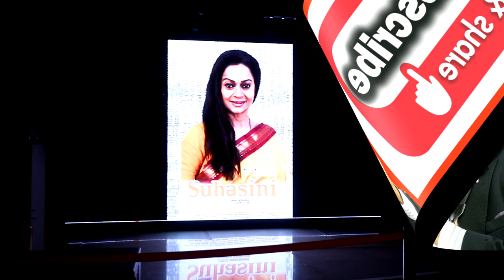Ghalib, Kaamdhenu, Suhasini web series will be available on OTT platform Eyesflix.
ओटीटी प्लेटफॉर्म आईसफ्लिक्स पर दिखेगा , ग़ालिब, कामधेनु, सुहासिनी जैसी कई बेव सीरीज़।

कॉमेडियन सुनील पाल, राजा  सग्गु वी आई पी,मुस्ताक खान,राजा हसन सहित फिल्मी दुनिया की कई हस्तियां गेस्ट के रूप में थीं मौजूद।

मुंबई के सिन सिटी में 28 जनवरी 2021 को ओ टी टी प्लेटफॉर्म  आईसफ्लिक्स को शानदार तरीक़े से लॉन्च किया गया इस मौके पर  कॉमेडियन सुनील पाल , राजा सग्गु, मुस्ताक खान ,राजा हसन,वी आई पी सहित इंडस्ट्री के कई कलाकार गेस्ट के रूप में मौजूद थे।
आपको बता दें कि आईसफ्लिक्स एक ऑनलाइन वीडियो स्ट्रीमिंग ओ टी टी प्लेटफॉर्म है, आई एंटरटेनमेंट सर्विसेज द्वारा संचालित हो रही है और साथ मे गिरवा प्रोडक्शन और रुद्रा स्टूडियो है । गिरवा प्रोडक्शन के बैनर तले बनी फिल्म में सीता माता के रूप में हमेसा दिखने वाली दीपिका चिखालिया फ़िल्म " ग़ालिब " में एक अलग अंदाज में नजर आ रही ।
 आईसफ्लिक्स दर्शकों के लिए कई प्रकार के कंटेंट लेकर आ गया है जैसे रोमांटिक, हॉरर, रहस्य और रोमांचक, ऐतिहासिक, शैक्षिक, क्षेत्रीय और धार्मिक, पौराणिक, यात्रा शो, रिएलिटी शो,
किड्स शो, बायोपिक्स, डॉक्यूमेंट्री और भी बहुत कुछ। यह आे टी टी प्लेटफॉर्म दर्शकों के लिए अत्यधिक विकसित स्ट्रीमिंग तकनीक के साथ एक आरामदायक और अनुकूल अनुभव प्रदान करता है, जहां आप बहुत स्पीड के साथ और एकदम साफ साउंड के साथ तरह तरह के कंटेंट देख सकते हैं। हिंदी, अंग्रेजी,
बंगाली, गुजराती, मराठी, पंजाबी, मलयालम, तमिल, तेलुगु, उड़िया, कन्नड़ जैसी कई भाषाओं में यहां कंटेंट मौजूद होंगे और इसलिए यह
ओ टी टी मंच दर्शकों के लिए वीडियो देखने की एकदम सही मंज़िल है। आई एंटरटेनमेंट सर्विसेज अपने आप में एक अनूठा वीडियो अनुभव प्रदान करता है। इसकी ऑनलाइन वेबसाइट है

दर्शक यहां क्लिक करके मोबाइल साइट या एप पर वेब सिरीज़, फीचर फिल्में, शॉर्ट फिल्म, डॉक्यूमेंट्री फिल्म, बायोपिक्स, इंटरनेशनल कंटेंट देख सकते हैं।
यहां मौजूद अतिथियों में कॉमेडियन सुनील पाल,मुस्ताक खान, सिंगर सोनल प्रधान, राजा सागू (सिंगर एंड स्टैंडअप कॉमेडियन), राजा हसन,जावेद हैदर (अभिनेता), सिंगर माधवी श्रीवास्तव,सिंगर सोनल प्रधान, और प्रणव वत्स इत्यादि का नाम उल्लेखनीय है।
इस कम्पनी के सी ई ओ हरीश चुग, मैनेजिंग डायरेक्टर घनश्याम पटेल, मैनेजिंग डायरेक्टर निमिषा आर आमीन, मैनेजिंग डायरेक्टर राकेश आमीन , टेक्निकल हेड मनोज एम चौहान और कमलेश पटेल सुपरविजन प्रोड्यूसर हैं।
कॉमेडियन सुनील पाल ने यहां आईसफ्लिक्स को ढेर सारी शुभकामनाएं देते हुए कहा कि इस तरह के क्वालिटी आे टी टी प्लेटफॉर्म की दर्शकों को जरुरत थी जहां उन्हें मनोरंजन के ढेर सारे कंटेंट मिल सकें।

Munde News Channel Link

Bollywood, the dream destination of millions is now a click away on your screen. Bollywood UNPLUGGED. we bring to you the best of videos on our Munde News Channel
Catch the hottest buzz right here! Remember to visit Munde News Channel for all your episode needs. We know you wouldn't forget, but it never hurts to make sure!!